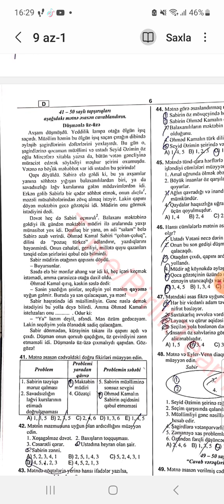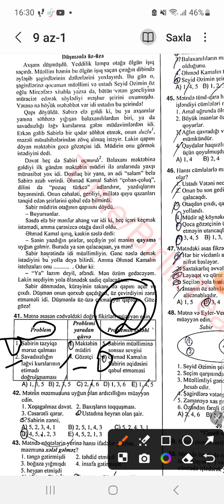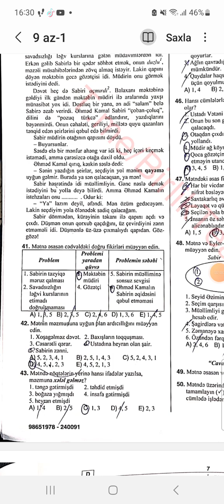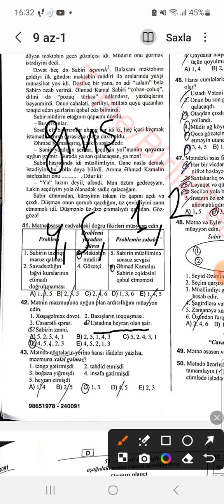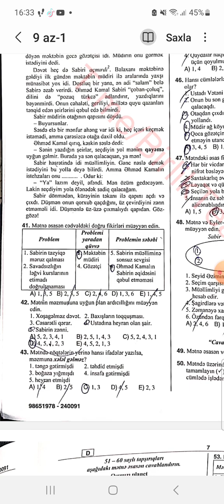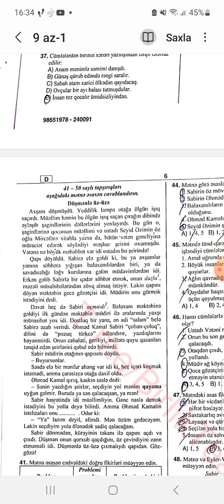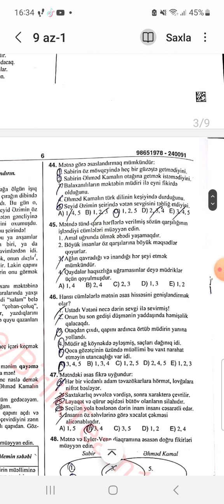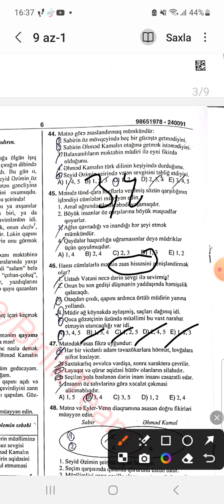7aprel Azərbaycan dili mətn sualları.Düşmənlə üz_üzə mətni.